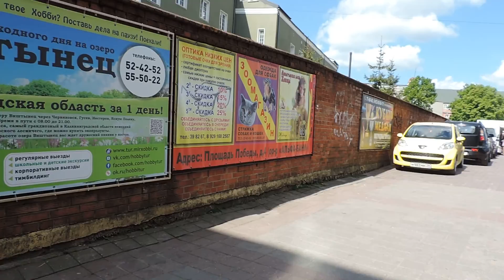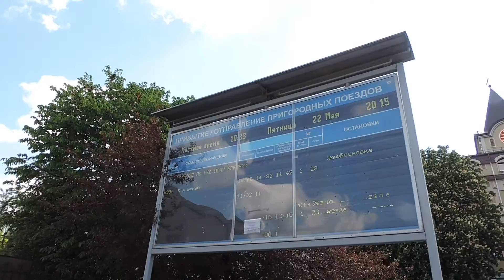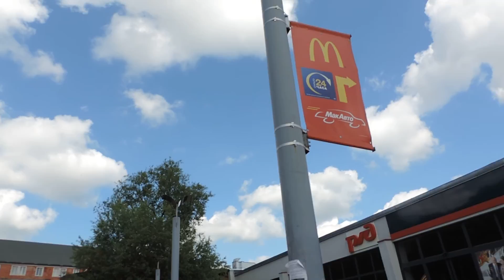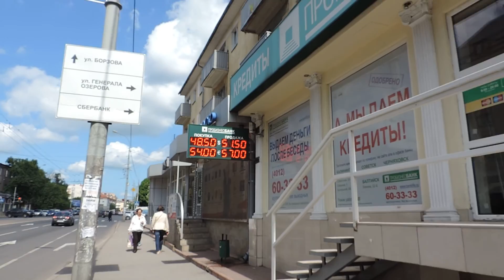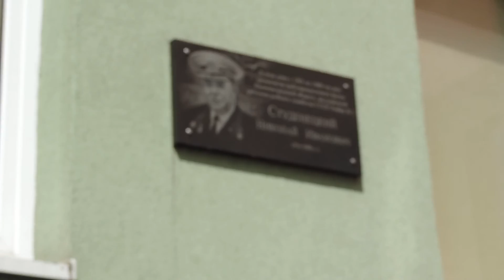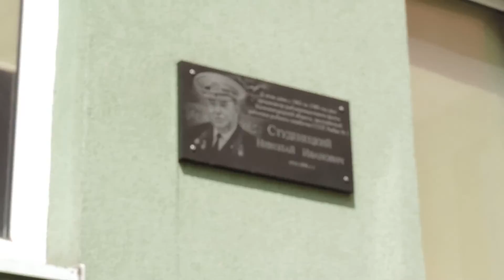Калининград Площадь Победы – Северный вокзал – Советский проспект – переулок и улица Кирова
Домашнее-Home-Video 22 мая 2015 г. Калининград Königsberg Площадь Победы – Северный вокзал – Советский проспект – переулок и улица Кирова  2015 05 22  fri  0099